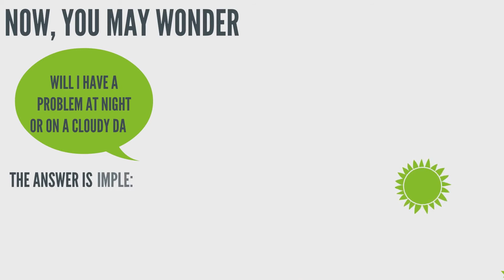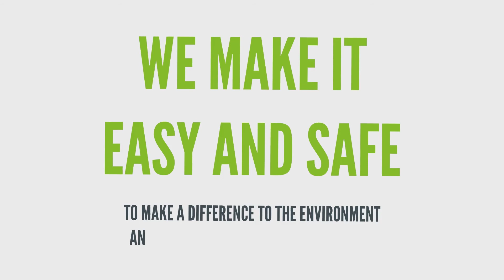How Cleantech Solar Works – Cách thức hoạt động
Chúng tôi giúp đỡ các công ty như công ty của bạn biến mái nhà thành tài sản tạo ra năng lượng mặt trời sạch. Điều thú vị nhất là chúng tôi đầu tư và bạn không phải bỏ vốn.